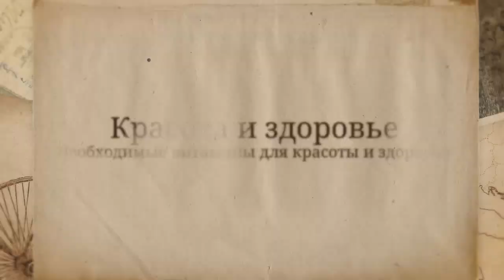Красота и здоровье Необходимые витамины для красоты и здоровья Часть 10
Красота и здоровье Необходимые витамины для красоты и здоровья Часть 10. Консультации врачей Красота и здоровье зависят только от нас самих, и это неоспоримый факт! В этом ролике вы узнаете о необходимых витаминах для красоты и здоровья.

Самое ценное у человека это здоровье, поэтому необходимо заботиться о своем здоровье и красоте, употреблять необходимые витамины для красоты и здоровья.